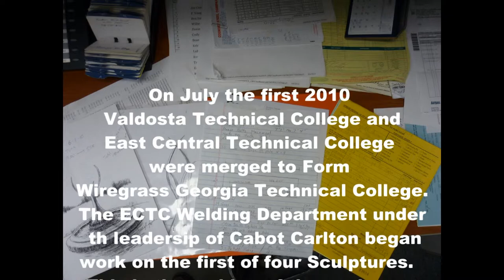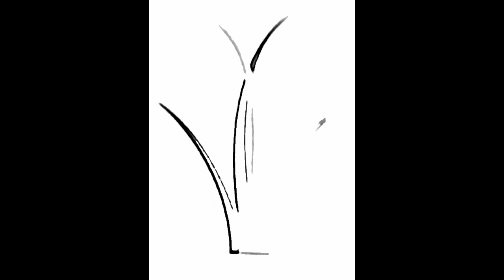Wiregrass Sculpture "From Idea to Installation"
Wiregrass Sculpture "From Idea to Installation"  Wiregrass Georgia Technical College East Central Valdosta College Welding stainless steel